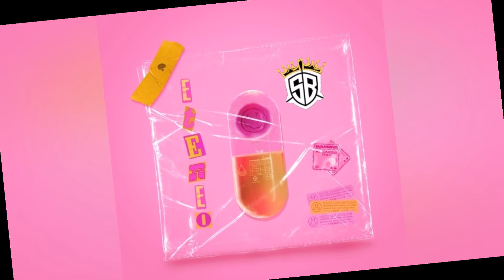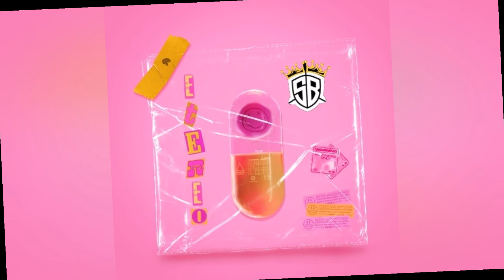SET ETEREO BY. I JOHN FLOREZ I 2020 Aleteo Zapateo Guaracha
CUALQUIER INF

Nombre: JHON FLOREZ

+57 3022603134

QUIERES PROMOCIONAR TU TRACK Y OBTENER LOGO ESCRIBE AL WPP !!!

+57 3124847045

SI NO TE SIENTES A GUSTO CON TU TRACK ( CREADOR DEL TRACK ) EN EL CANAL PUEDES AVISAR Y LO QUITAREMOS EN EL CANAL , AL INSTANTE :

The copy of this video will be denounced.

ALETEO FINO©
SOUNDBASS ©

2020